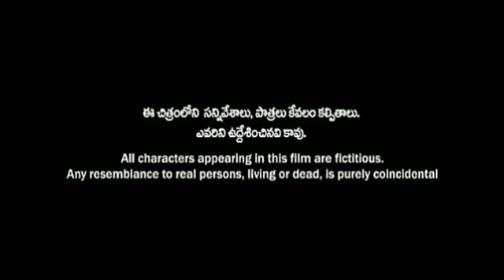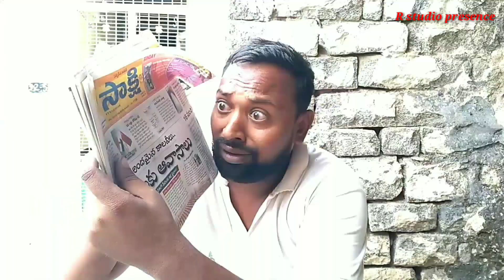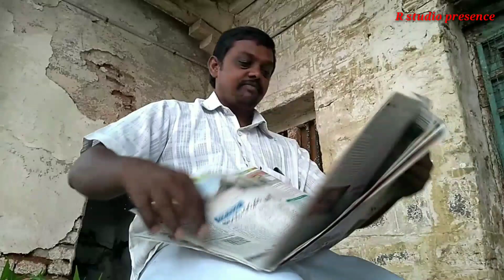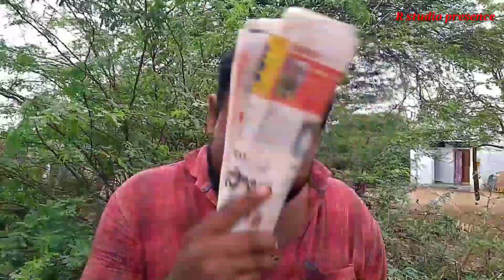రాశి ఫలాలు... జీవితాలు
Hi friends we do provided fun videos, village regular activities,latestcomedy,newshortfillm,2020 rasiphalalu, Tollywood, entertainment